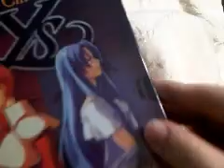Ross opening the Ys Chronicles Premium Edition Package!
And once again the store that I bought it from calls it the "Limited Edition" package